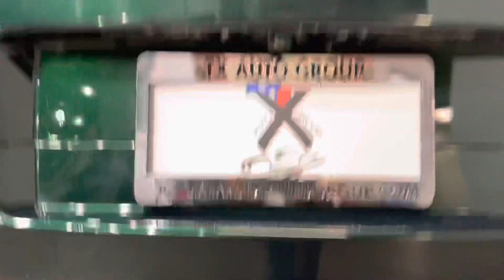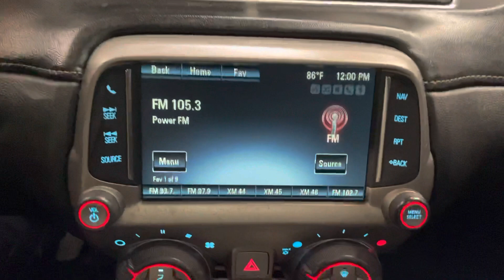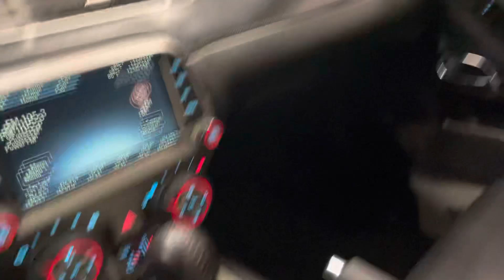2015 CAMARO SS 2D COUPE 6.2L V8